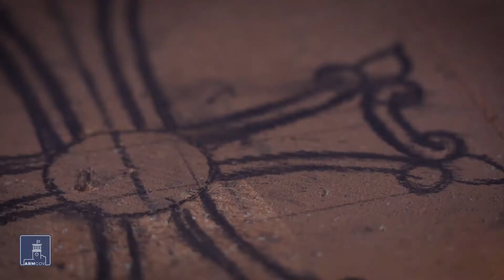Մեր ժամանակների հերոսը. Նարինե Փոլադյան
«Երբ եկա այստեղ, Հայաստանն ինձ շատ բան տվեց, հիմա ես պարտք ունեմ վերադարձնելու». խաչքարագործ Նարինե Փոլադյան

2018թ. Լիբանանից հայրենադարձված Նարինեն նոր մասնագիտություն է ձեռք բերել. Գյումրիում խաչքարեր է քանդակում։